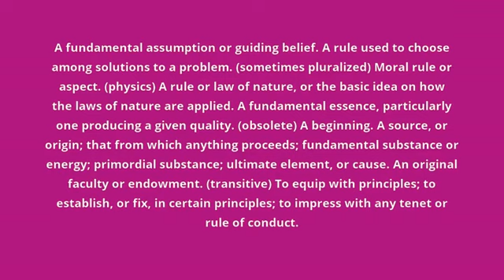what is the meaning of principle